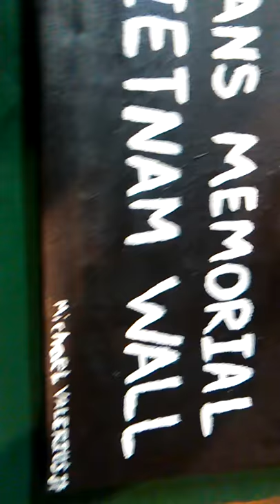Vietnam War Vietnam Memorial wall, painting by Michael Valerius Jr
The Vietnam War painting to honor veterans of the Vietnam Memorial, Vietnam Wall, acrylic painting by artist Michael Valerius Jr. Canvas painting with wooden frame.

To honor and remember the Military service members that are missing, POW (Parishioner of War) and to remember lives that passed on. Salute the brave men and women.

Share artwork as part of digital art gallery. Thank you for viewing.

The Vietnam Memorial, Vietnam  Wall is in Washington DC.